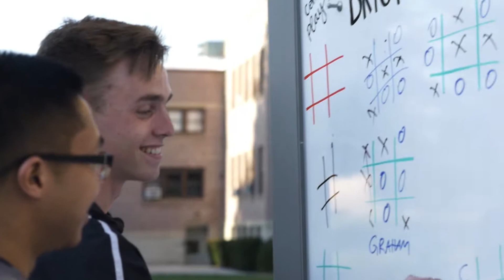NNU Week One 2021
We had so much fun during Week One. Welcome back Nighthawks!